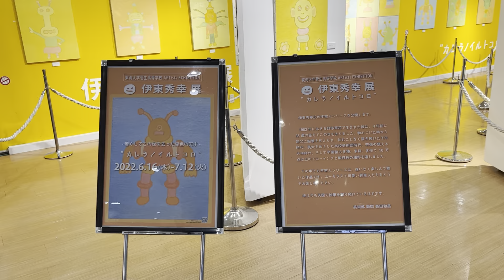2022年＿イオンモール日の出 伊東秀幸展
伊東秀幸氏の宇宙人シリーズを公開します。

1982年にあきる野市草花で生まれた彼は、４年前に35歳の若さでこの世を去りました。物心ついた時から祖父に鉛筆を与えられ、休むことなく描き続けた子供時代。美大をめざした高校美術部時代、苦悩の窺える大学時代、そして卒業後も多種、多様、多作で10万点以上のドローイングと数百枚の油彩を遺しました。

その中でも宇宙人シリーズは、迷いなく楽しんで描いた作品です。ユーモラスで可愛い異星人たちをどうぞお楽しみください。

彼は今も天国で絵筆を握り続けているはずです。

　　　　　　　　　　　　　　　　　　　　　　　　　Artist  森田和昌